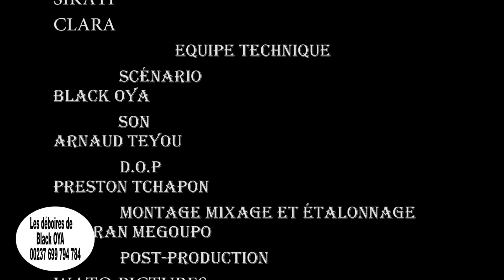Me Black Oya - Muriel Blanche & Poupy, reconcilliation impossible (Exclusivité)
L'avocat international au barreau du monde, maître Black Oya reçoit les plaintes des clients qui s'interrogent sur l'annonce de sa candidature au poste de la présidence du MRC (Mouvement de la Rainaissance du Cameroun).

Cast: Me Black Oya, Ngatcha, Juda le Magnifique, Sikati, Big Roi Dog City, Sorelle, Indhira, Carlès Antonio